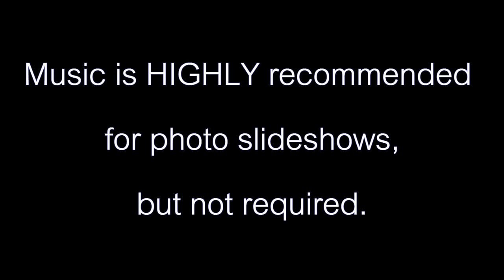2012 Breyer Photo Show ( CLOSED AND JUDGING )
This photo show is officially closed.  Results should be up by August 15th, 2012.

Ribbons will be awarded! Please read the rules, which are located below the class list.
Classes:
1. Arabian
2. Thoroughbred
3. Other hotbloods (crossbreds allowed)
4. Friesian
5. Gypsy Vanner
6. Clydesdale
7. Shire
8. Other Draft
9. Quarter Horse
10. Paint/pinto
11. Appaloosa
12. Other stock horse breed (crossbreds allowed)
13. Morgan
14. American Saddlebred
15. Tennessee Walker
16. Missouri Fox Trotter
17. National Show Horse
18. Other Gaited Breed (crossbreds allowed)
19. Oldenburg
20. Dutch Warmblood
21. German Warmblood
22. Hanoverian
23. Selle Francais
24. Other Warmblood (crossbreds allowed)
25. Donkey
26. Mule
27. Zebra
28. Non-equine (cats, dogs, etc.)
29. Decorator/Non-realistic (EQUINES ONLY IN THIS CLASS)

***FUN CLASSES AND PERFORMANCE CLASSES BELOW***
30. Worst customized horse
31. Worst condition (must be OF)
32. Cutest foal
33. Costume class
34. Western Performance
35. English Performance
36. All Other Performance

RULES:

1. Include the following before each horse: horse's showname, breed, and class number.
2. Each model may only enter ONE regular class. (they may enter multiple performance/fun classes though)
3. If you're doing a video entry, please make sure your camera shoots high quality film.  I can't place a horse well if the image is grainy and out of focus.
4. Post entries as a video response to this video.
5. Minimum of 2 pictures per horse.
6. Maximum of two horses per class.
5. Have fun and don't be rude please!